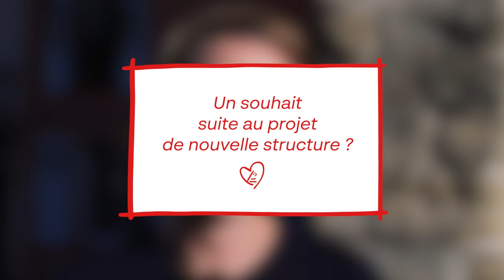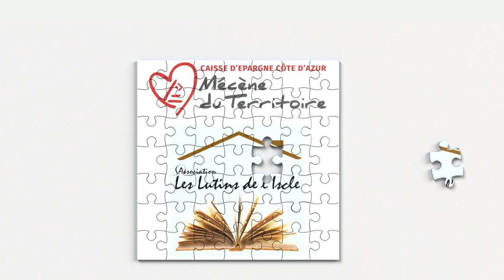Les Lutins de l’Iscle - Construire une nouvelle structure d’accueil pour les adolescents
Coup de cœur Caisse d’Epargne Côte d’Azur